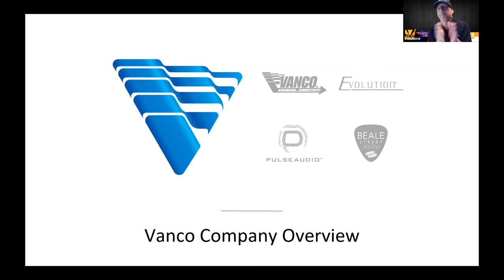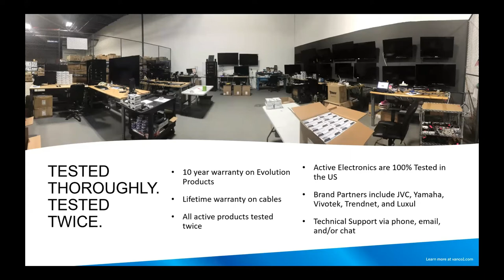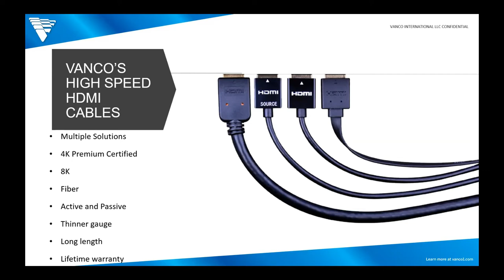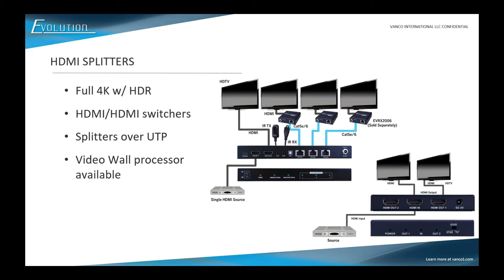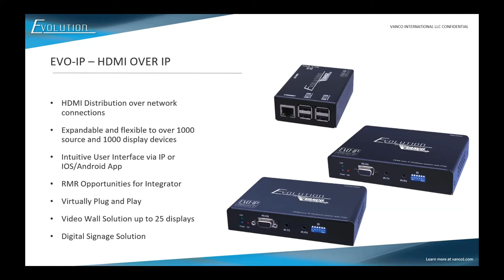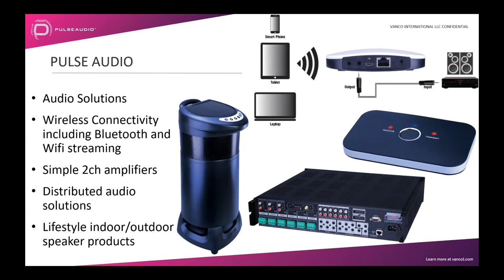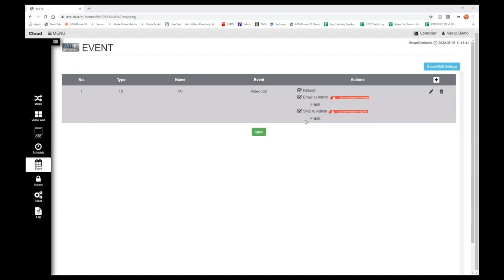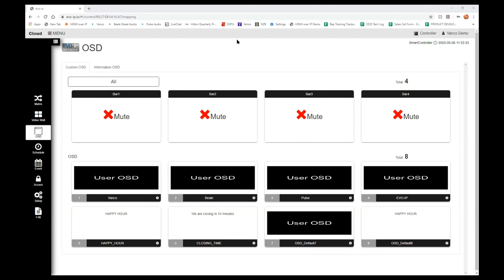Vanco AV Solutions Webinar